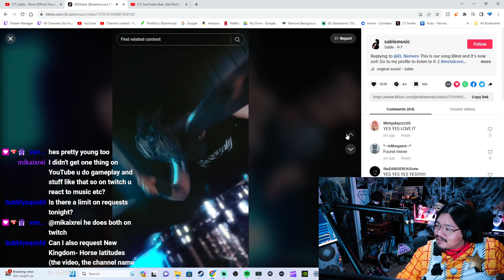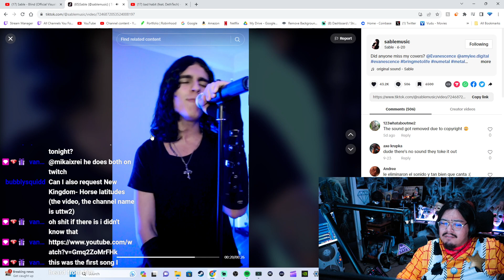1ST LISTEN REACTION Sable - Blind (Official Visualizer)